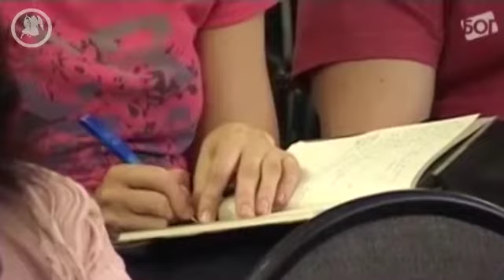"Пенуэл Иакова" Сергей Шидловский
Проповедь Сергея Шидловского, основателя "Движения искателей Бога", церковь "Агапе" (Казахстан, Алматы)